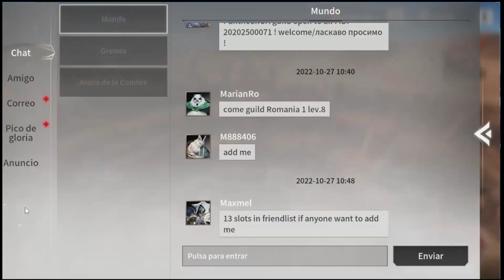ETERNAL EVOLUTION Nuevo Juego Preview Lanzamiento Noviembre 9